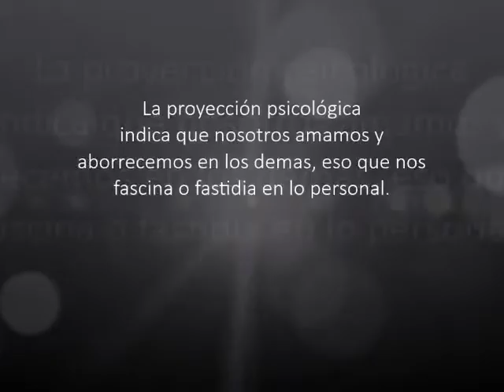La proyección psicológica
Azk CCCC: Cuidado Creativo para su
mente, cuerpo, alma, y coranzoncito

La proyección psicológica... los invito a que consideren Hebreos 10:24